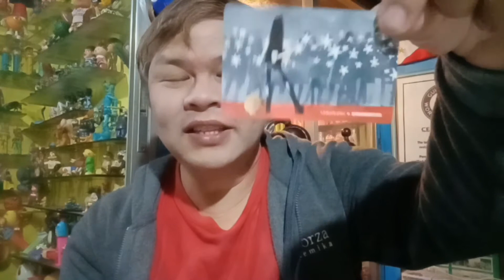Singkil Bearista (Starbucks 2019)